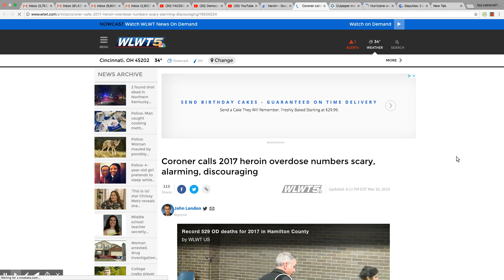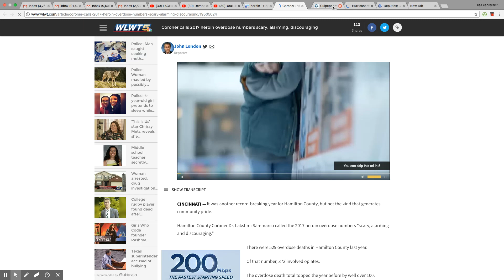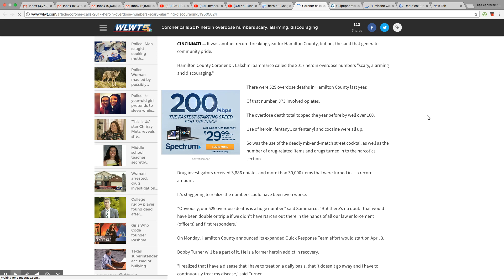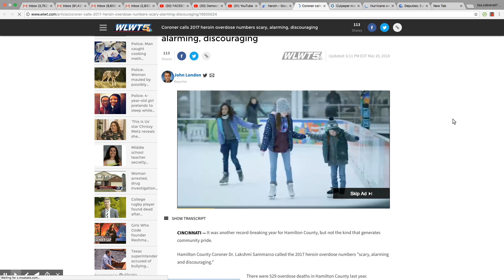Opioid Overdose 2017 Scary, Alarming and Increasing